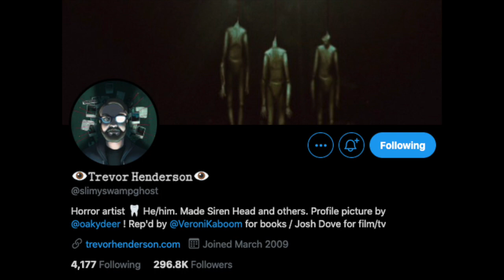Hay Plays: Siren Head Horror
WEEEEE WOOOOO WEEEEE WOOOOO *spooky siren noises*. :O
Shoutout to Eamonn O'Mahoney that suggested I do a Siren Head game video!
Trevor Henderson:

Where you can play the game:

Feel free to give me feedback/ways that I can improve! Also, feel free to tell me about some weird online games that I can find!

Discord (If it doesn't work just ask :D)